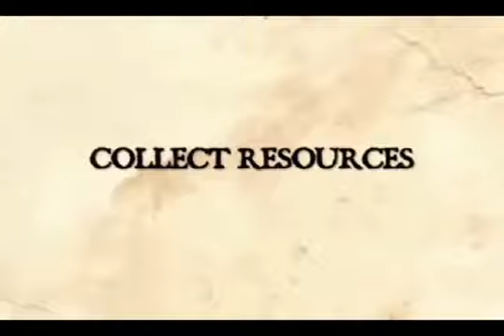The Settlers HD untuk Smartphone bada (Samsung Wave II, Wave)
Dikembangkan oleh oleh Gameloft di bawah lisensi eksklusif dari Ubisoft, The Settler diklaim sebagai game bergenre RTS berbasis PC pertama yang hadir pada smartphone bada. Seperti yang diharapkan, Gameloft telah melakukan pekerjaan yang mengesankan dengan visualisasi dalam The Settlers. Dari animasi bangunan hingga aksi tiap individu, The Settler memberikan pengalaman tontonan yang menyenangkan.

Game ini bisa dikatakan cukup membuat ketagihan, dengan melibatkan Anda sebagai pemain yang harus terus-menerus mengawasi wilayah kekuasaan suku Anda, sambil memperhatikan kelangsungan hidup penghuninya. Dengan visualisasi grafis dan audio yang bagus dan terasa pas, The Settler adalah game yang direkomendasikan buat mereka-mereka yang suka mengolah strategi untuk memenangkan permainan dan tidak banyak memang game mobile yang dibuat sangat kompleks dan indah seperti game ini. Anda pengguna smartphone bada 1.2 bisa mengunduhnya sekarang juga melalui Samsung Apps, dan untuk sementara bisa melupakan game-game lainnya.